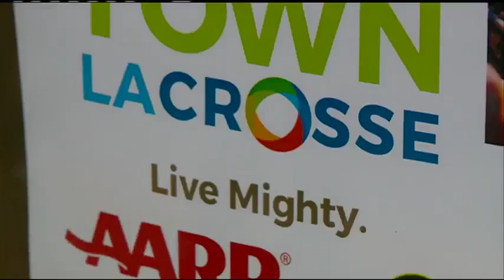Summer Days Sidewalk Sale starts Thursday morning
Downtown La Crosse is celebrating summer with big savings on all things local.